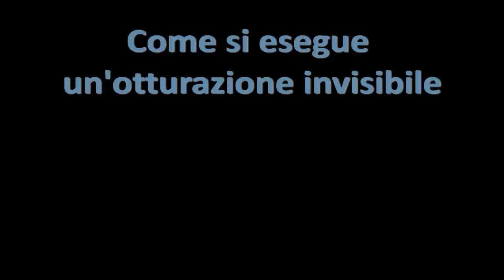Dr. Alessandro Allori - Otturazione invisibile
Questo video vi mostra le procedure standard di rimozione di un amalgama dentale infiltrata e successiva otturazione con resine composite effettuata nello Studio Dentistico Dr. Biagio Di Dino, dalla diagnosi della carie interdentale fino alla sua rimozione, creazione di un nuovo efficace punto di contatto e lucidatura definitiva del nuovo restauro invisibile in composito.